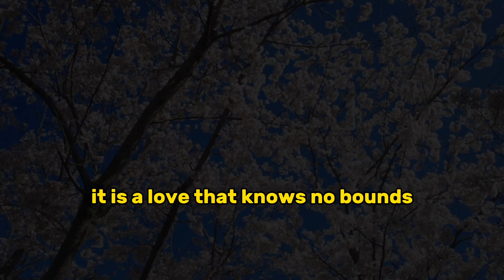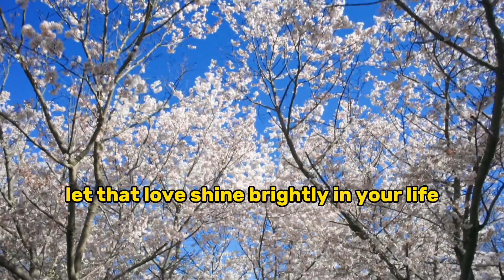“Embrace the Love: A Message for Those Who Love Jesus"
Discover the profound message that awaits those who love Jesus. This captivating piece invites you to pause, reflect, and embrace the transformative power of His love. Find solace, guidance, and eternal grace as you delve into the depths of devotion. Don't miss out on this heartfelt reminder that Jesus walks with you every step of the way.

Keywords used in:

Jesus
God dream
inner light
Love
Devotion
Faith
Salvation
Grace
Transformative
Message
Divine
Spiritual
Guidance
Compassion
Forgiveness
Hope
Upliftment
Eternal
Soul
Bond
Reflection
Embrace

print("I ❤️ YouTube!")